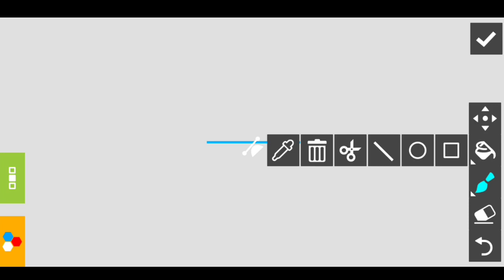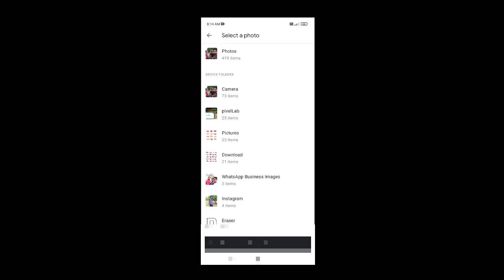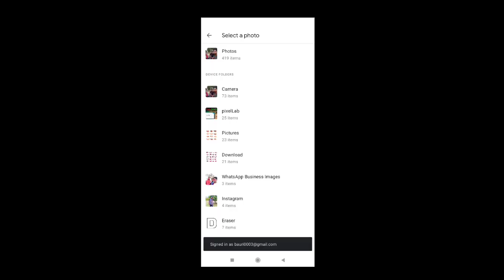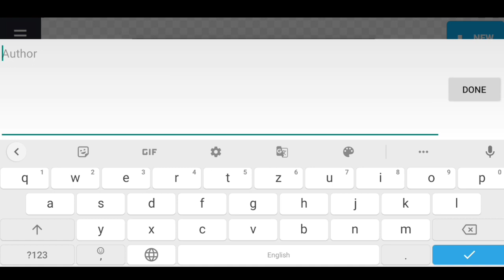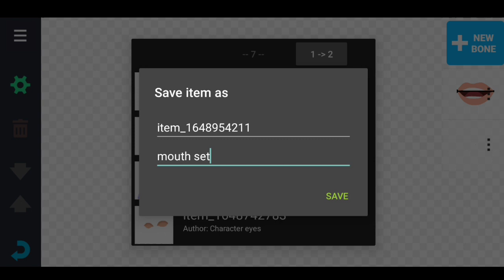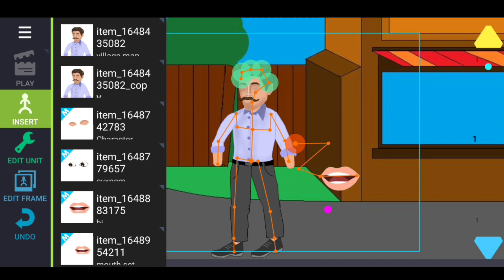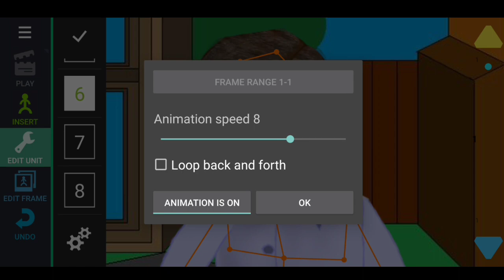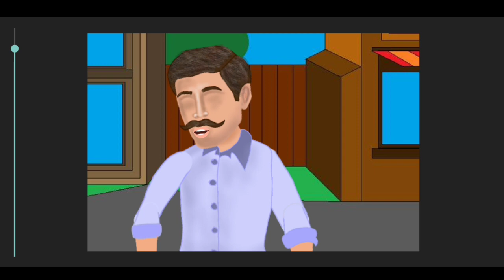How To Add Cartoon Character Mouth Set In Drawing Cartoon 2 | Mr Bauri 🔥